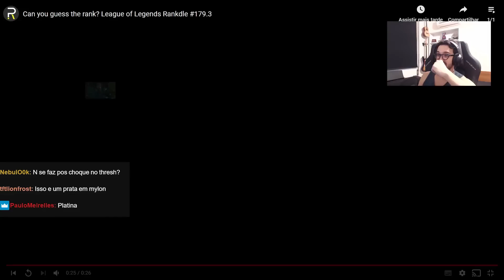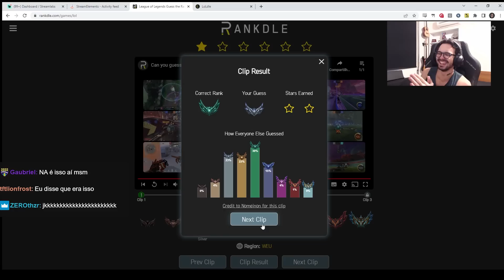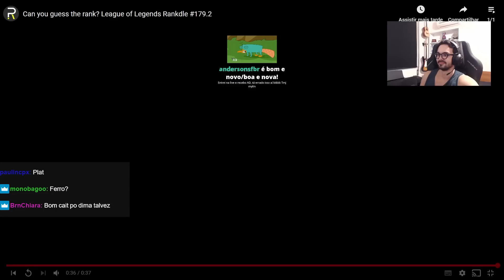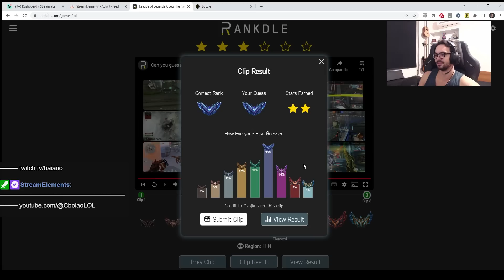MYLON ANALISOU JOGADAS NO LOL PARA ADIVINHAR O ELO DOS JOGADORES NO RANKDLE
Vídeo retirado da livestream do /mylonzete